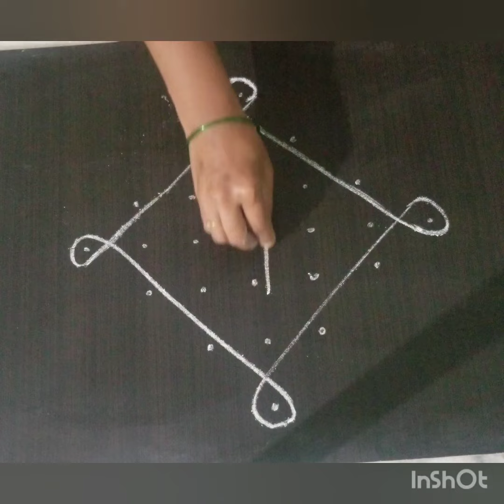sikku kolam // simple 7*7